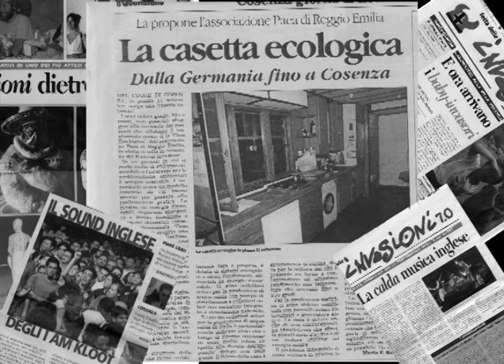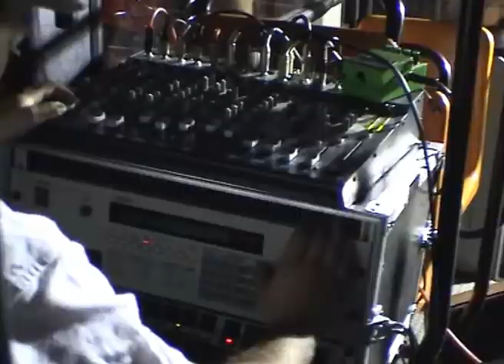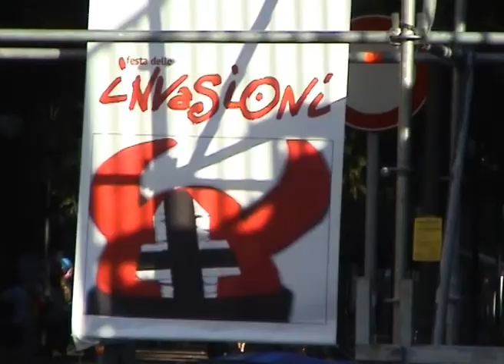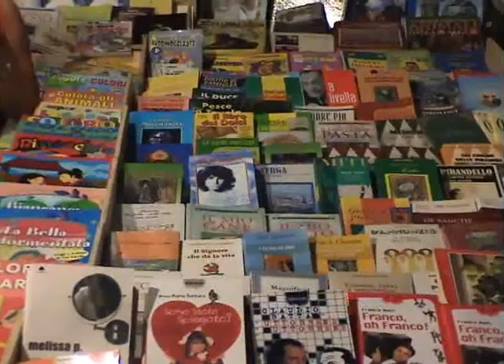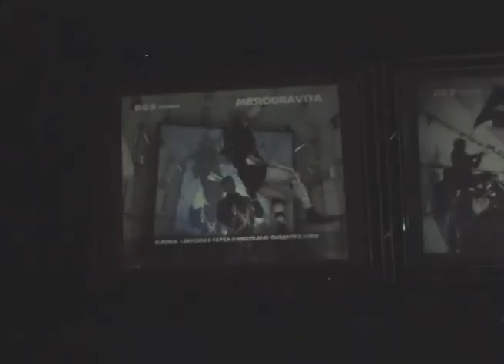FESTA DELLE INVASIONI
Breve estratto delle edizioni 2003,2004,2005 con Giovanni Lindo Ferretti, Patty Smith, Tete de Bois, O Zulu, Xarxa teathre, Stewart Copeland, La Notte delle Taranta, Jeremy Rifkin